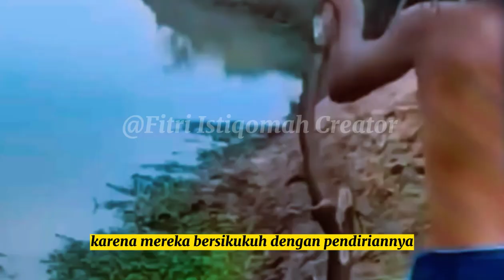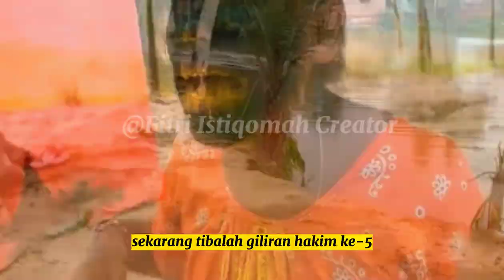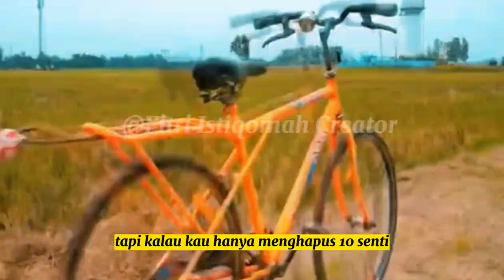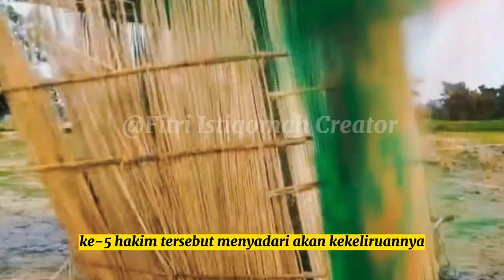Abu Nawas dan 5 Hakim Istana Adu Kecerdasan